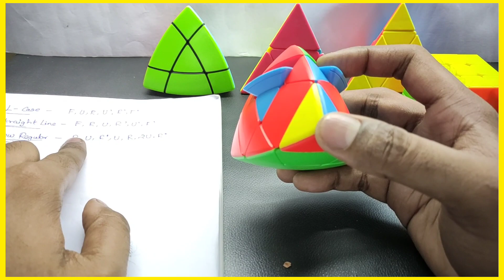Master-morphix Cube | Final Layer Tutorial | In தமிழ்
Hello Friends in our channel @CRACKING CUBES  we going to solve the master morphix Rubik's cube Final layer, Mastermorphix cube is the same like 3by3 Rubik's cube is also called the shape shifting cube, it is so easy to solve with only few simple algorithm but after scrambled the cube its give more confusing way which part of Piece where it's comes in the cube, so first we need to learn the basic of cube that is what are  part of the cubes like centers,corners,and edges and how it's rotating top layer,middle layer,and bottom layer this rotation will differ for each time how we holding the cube, then with only one simple formula we used in 3by3 Rubik's cube as corner shifting  formula to used and join the fibal layer of cube, To watch regularly more Rubik cube solution and tricks in tamil please like, Share, comment and subscribe our channel @CRACKING CUBES  and give your support.

Find the Answer for riddles asked in the video.